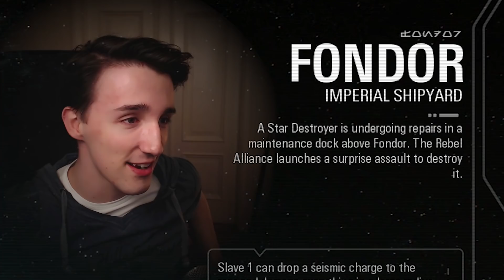Star Wars BATTLEFRONT 2: EKSDEE Edition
Star Wars Battlefront 2 Funny Gameplay Moments! Somewhere in the galaxy, there are good Star Wars Battlefront 2 players. But they're definitely not here. All we can do is try.. So grab your blasters, and lets play some Battlefront 2!

Let me know if you'd like to see more Star Wars Battlefront 2 Funny Moments or anything Star Wars related you'd like to suggest!
Enjoy the video and have an AWESOME DAY! ( ͡° ͜ʖ ͡°)
Content used in this video from

Game played in the video: Star Wars: Battlefront 2 (BETA) For the PS4

- Gehab